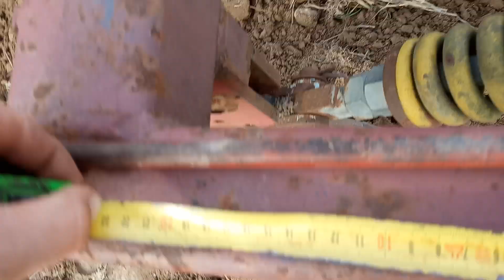JD 6610 & Farmer GX - uprawa uproszczona pod pszenicę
Może ma ktoś ochotę spotkać się i pogadać na Bednarach? Dajcie znać w komentarzach 😉💪